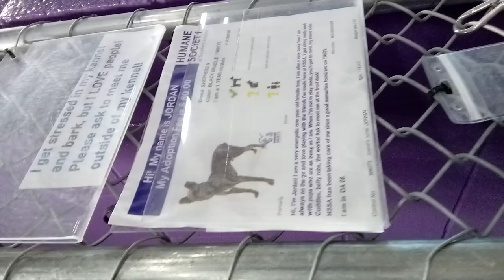Jordan 1 Yr Old Pet ID 906273 Kennel 8 for HSSAZVID 20211025 132447